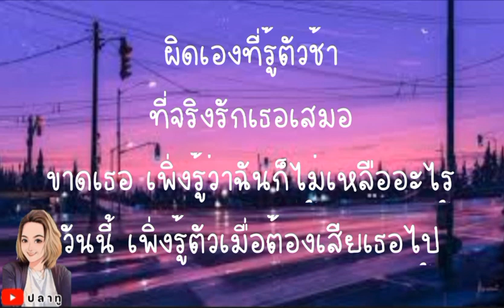รู้ตัวช้า - โจ ป๊อบ [ เนื้อเพลง ]@Joatthaphon